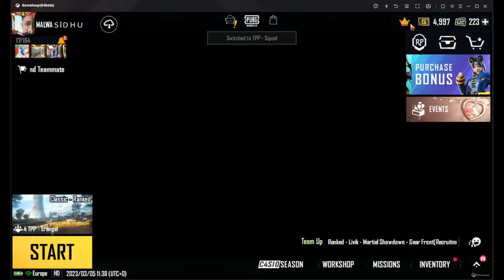My Broadcast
PUBG MOBILE LIVE STREAM